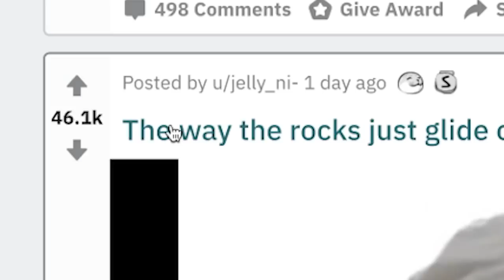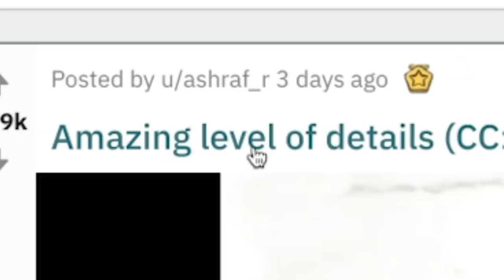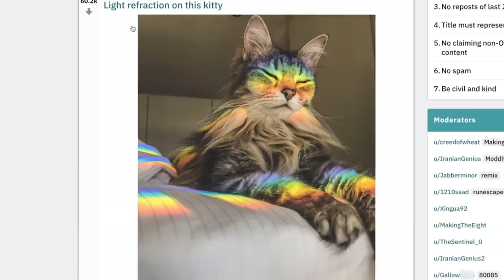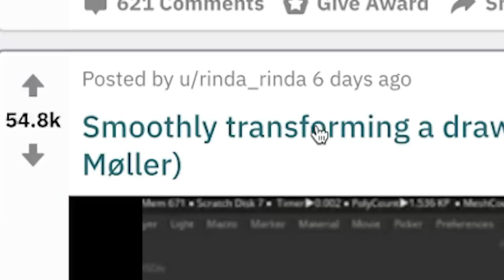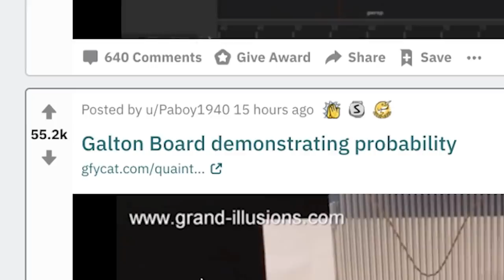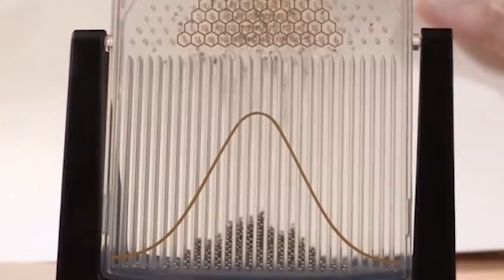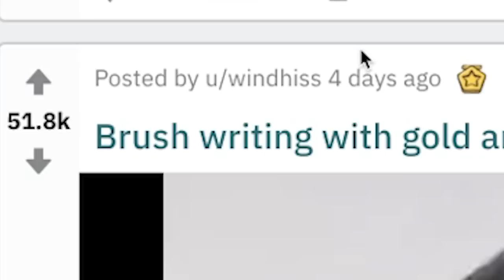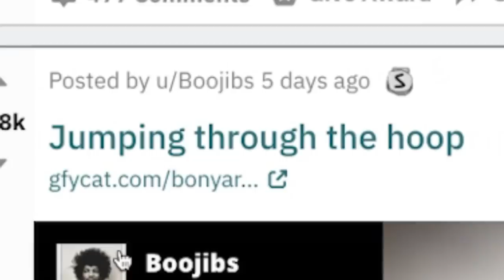i searched for the most SATISFYING videos and this is what i found..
wow this sure was satisfying